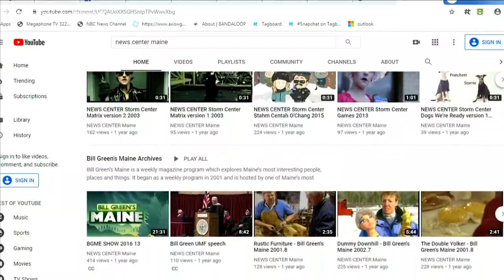Mainer in space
Jessica Meir of Caribou has been in space for about a week now and Wednesday our Bill Green got to chat with her!